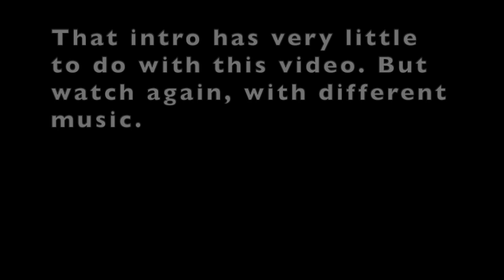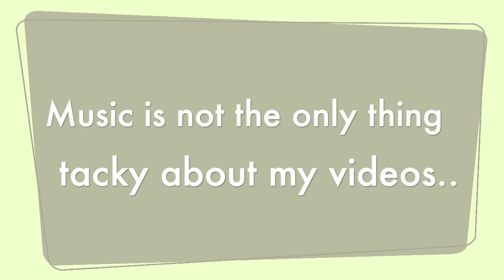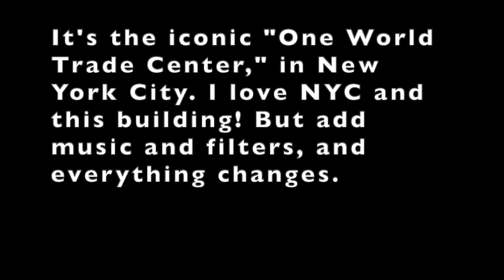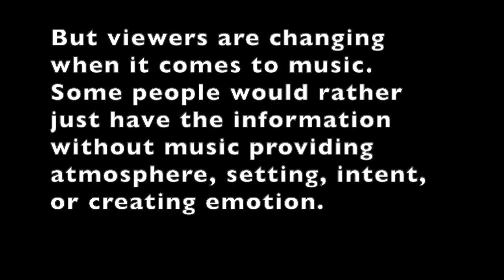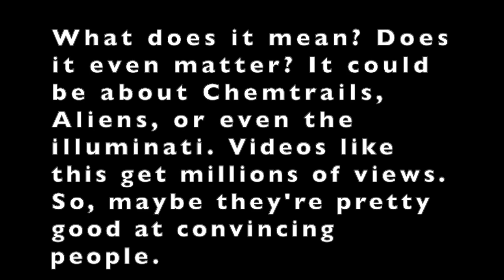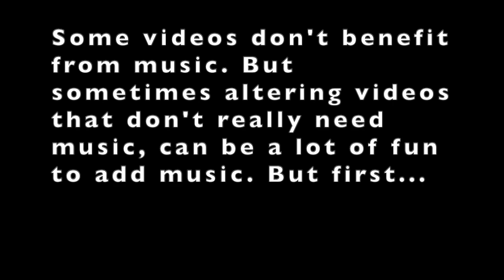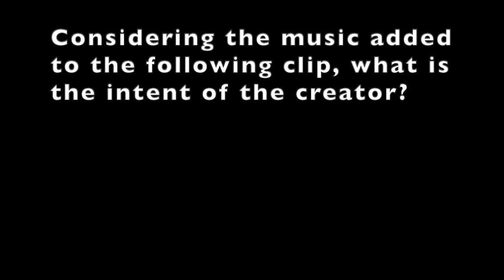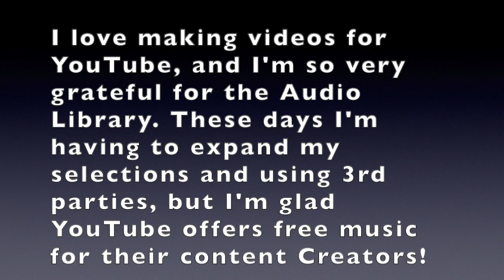Music in YouTube Videos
This video is about my obsession with music in the YouTube videos.
*** In the video I mentioned that credits and links would be in the description. But almost all of the music in this video is from the YouTube library. However, a few of the tracks are from the access to AUDIOHERO through TUBEBUDDY. they have amazing tracks!